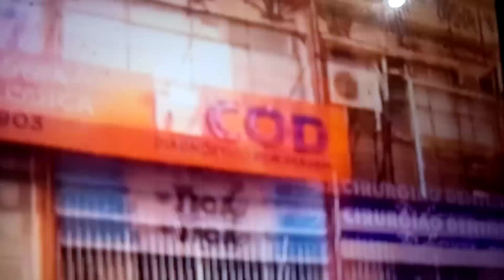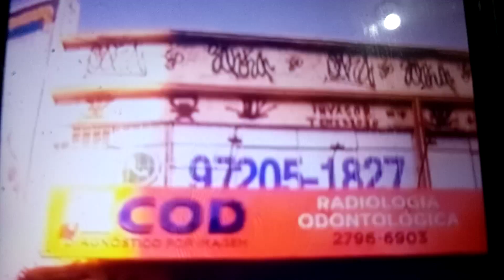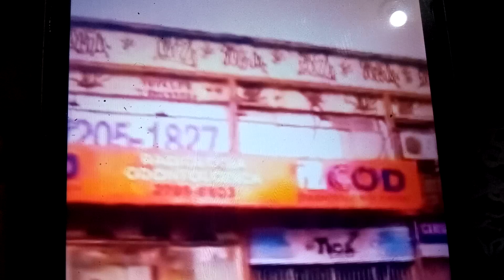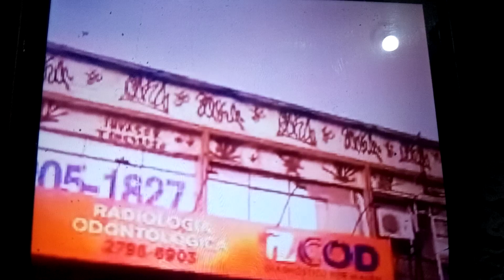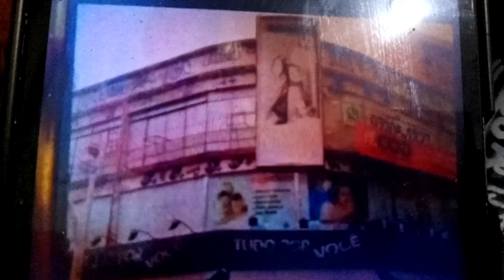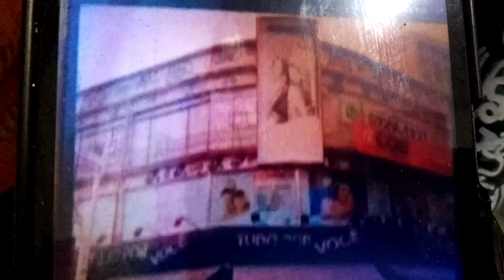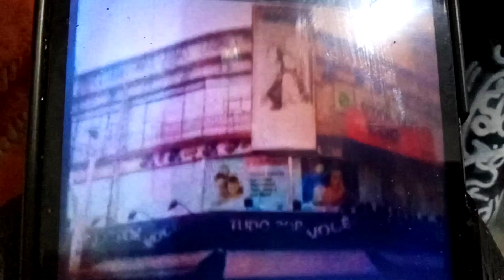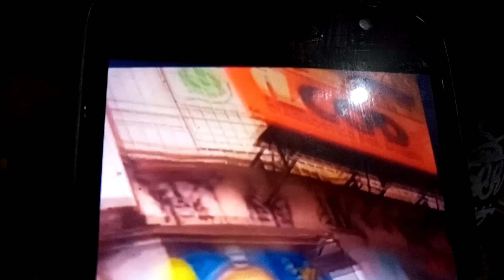Papo de visão N.26 Faka 🆚 Xel 2021 Falando sobre a ação Nova Iguaçu